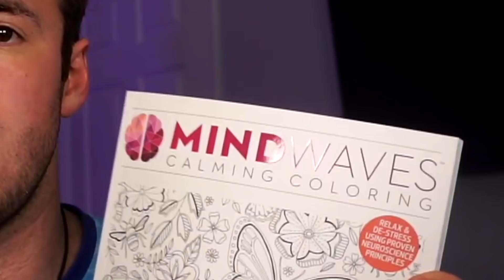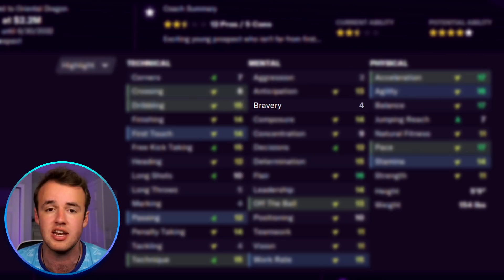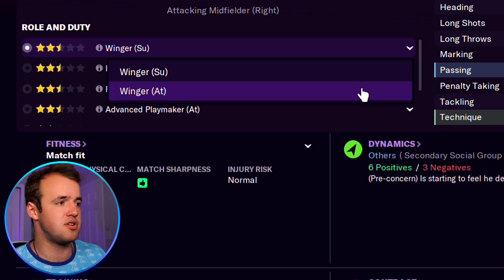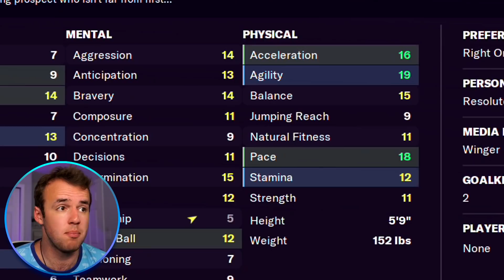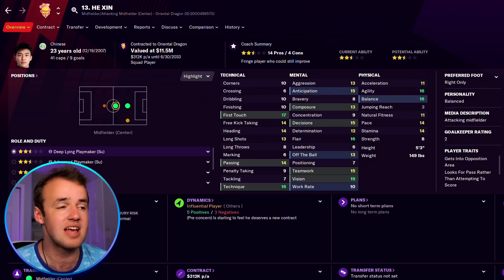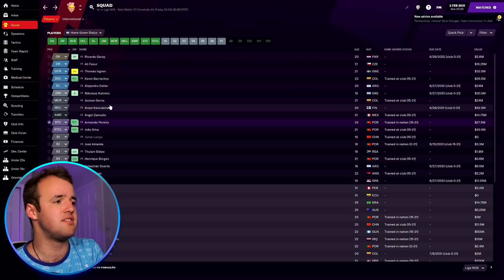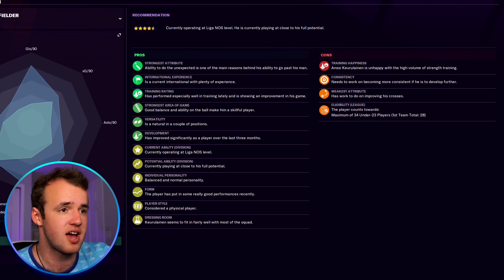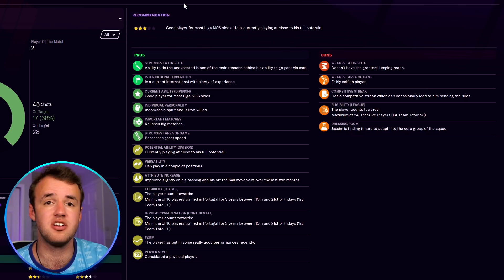Spot Top Players on FM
I was asked on stream the other day ‘what makes a player good on football manager’ and at first I laughed. Then, I thought, wow what a nice challenge to try and explain that in a video. So, here I am trying to boil down what makes any individual player on FM actually good in the game. We throw around things like a player’s fit into a tactic, their attributes, and how good-looking they are - all are equally relevant.

Real talk though I try to get past the FM trope of just signing wonderkids and you will be fine, but touch on what attributes actually make a player good on football manager - no matter the tactic. There are also attributes that don’t mean a lot on their own so those are important to point out too so you can assess the quality of a player better. This is all an inexact science so it really is advice I have picked up over years of trying to beat a silly FM game that has taken over my life. Enjoy, peeps.

Much Love,
FM Senpai